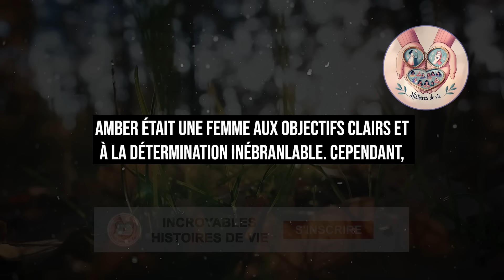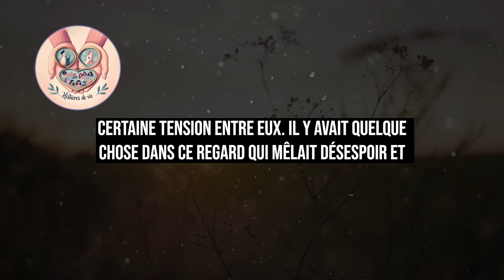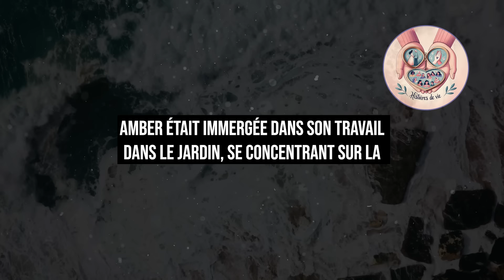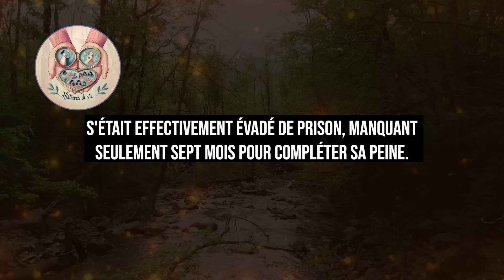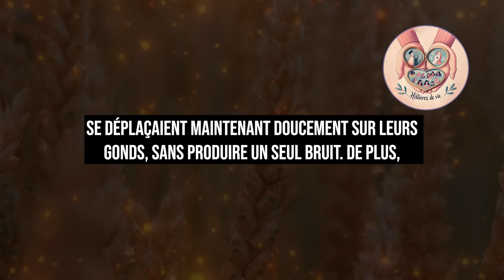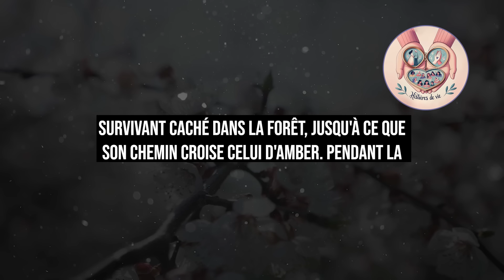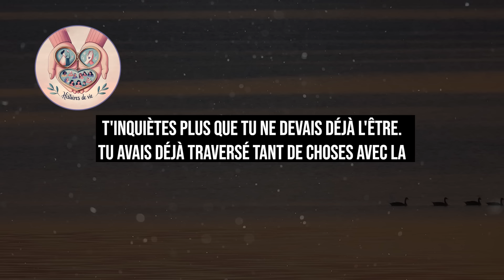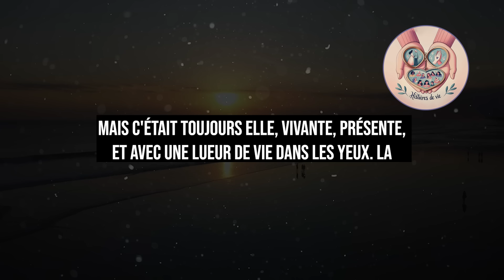Elle a caché un prisonnier chez elle, et à son retour, elle a été choquée par ce qu'il avait fait...